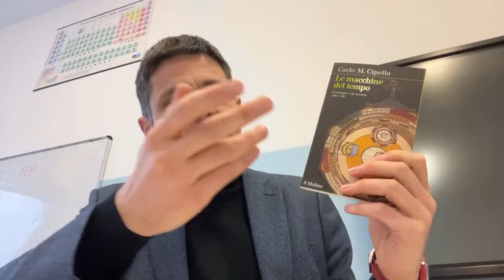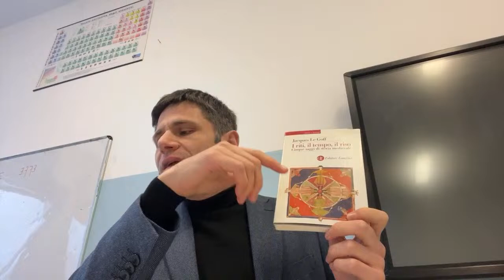L'artificializzazione del tempo da Benedetto all'orologio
[in copertina: Chioggia, orologio della Torre di Sant'Andrea (dove è stato collocato nel 1839 perché dal 1386 si trovava nel Palazzo Pretorio); costruito da Jacopo Dondi. Il più antico orologio ancora in funzione, assieme a quello della Cattedrale di Salisbury]